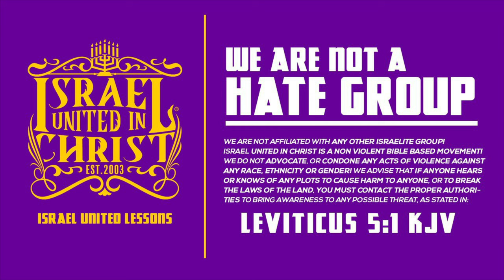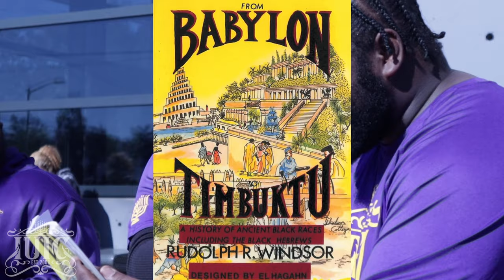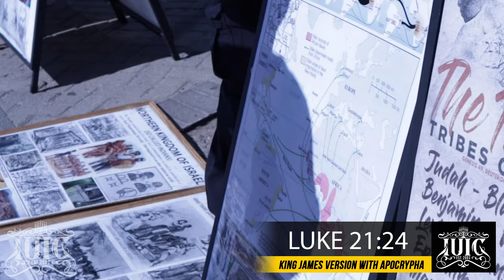HISTORY LESSON ABOUT THE REAL JEWS